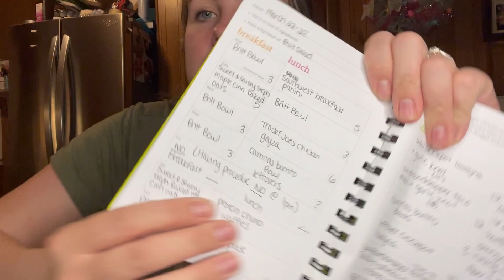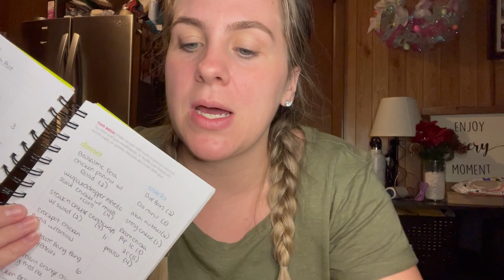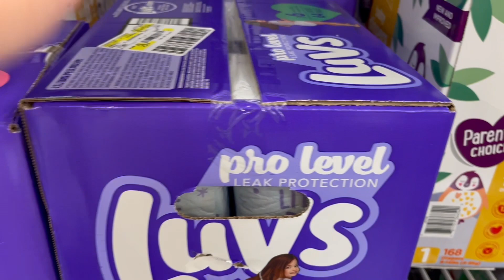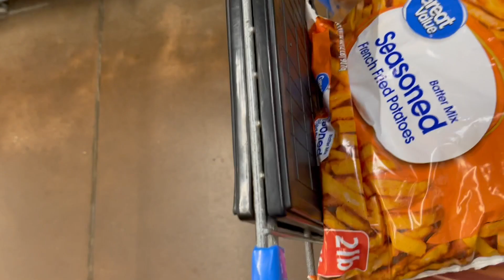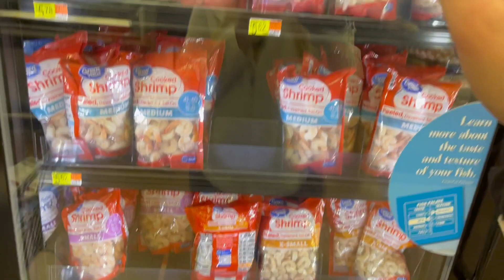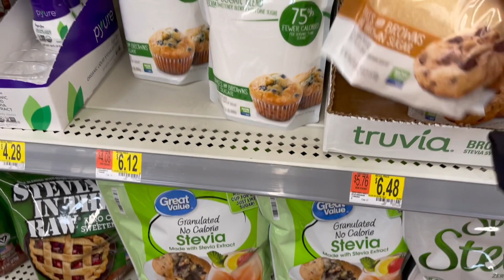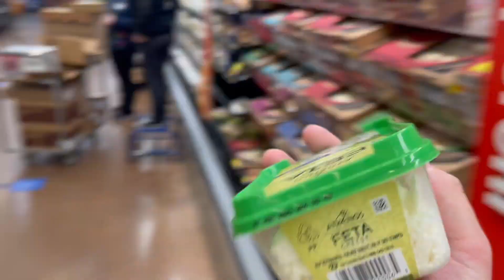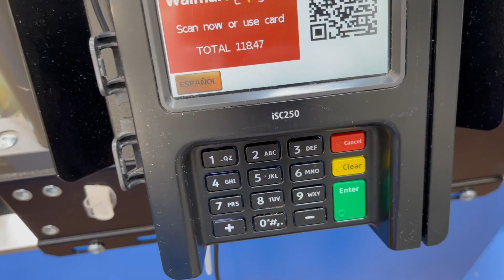HOW & WHY I MEAL PLAN/ MARCH 29-APR 4 MEAL PLAN & GROCERY HAUL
Sit back, relax and learn why I meal plan, how I go about making my meal plans each week, how it helps me with my food budget for the past (almost) 3 years, some tips, and what shopping with me for groceries looks like for not just me, but our family of 5!

Also, take a peek at weeks March 29-April 4th meal plan. Follow along on my instagram page for recipes for the foods I do make throughout the week!

I have such a passion for making my meal plans each week!! I hope y'all love this video as I enjoyed making it so much!!